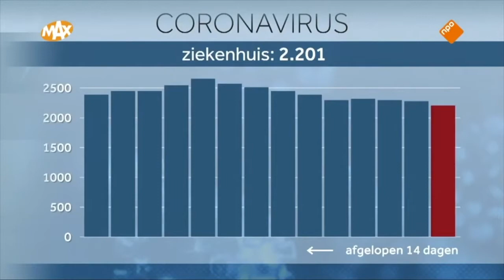Robin Peeters bij Tijd voor Max 12-11-2020